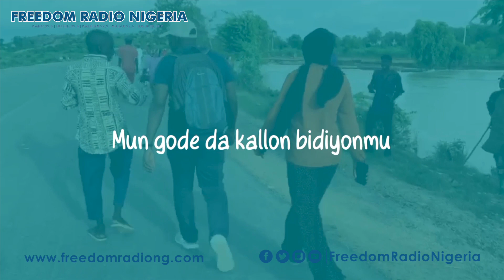TikTok ya yiwa yan IG, Twitter da Facebook ritaya - Sharfaddeen Bature